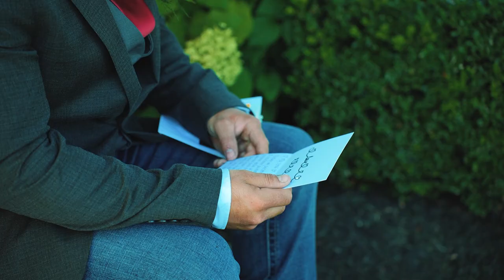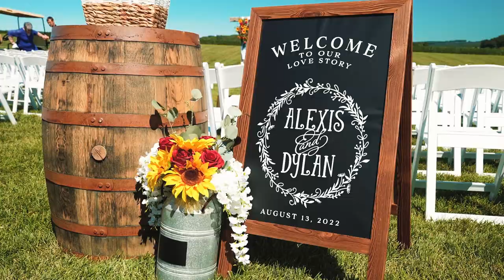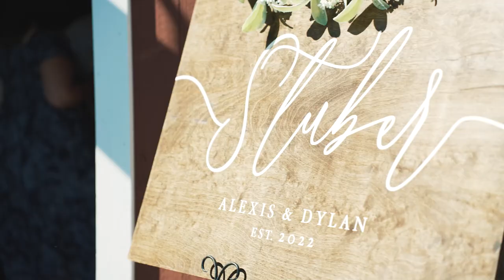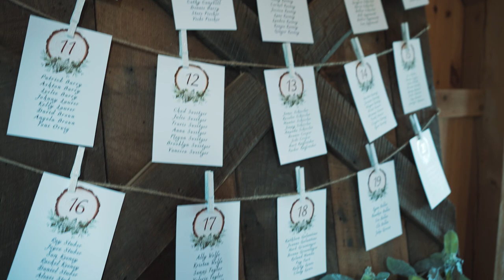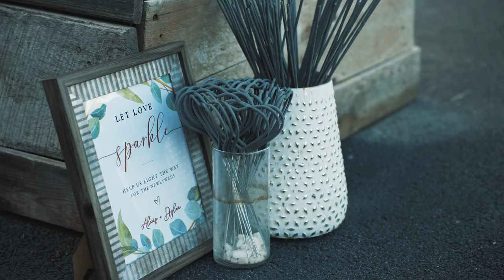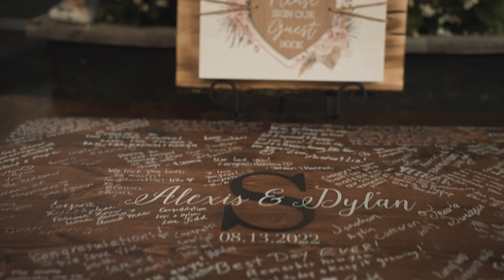Alexis and Dylan Wedding Featurette Film at Pine Ridge Farm in Stewartstown PA